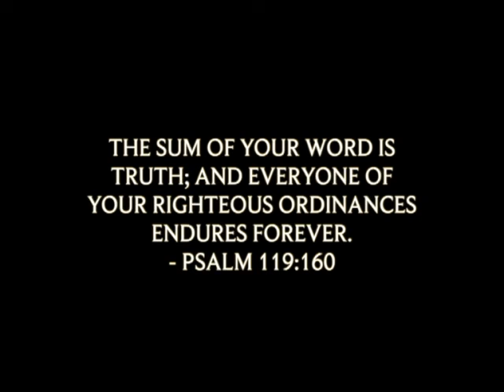Lyna Pereira, Bangalore